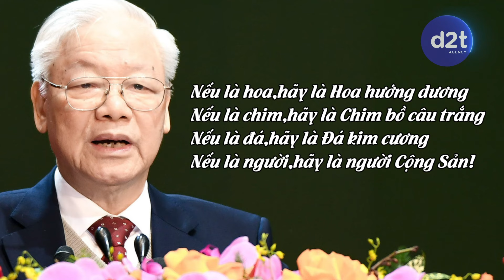TỔNG BÍ THƯ NGUYỄN PHÚ TRỌNG - HÀNH TRÌNH ĐỐT LÒ VĨ ĐẠI